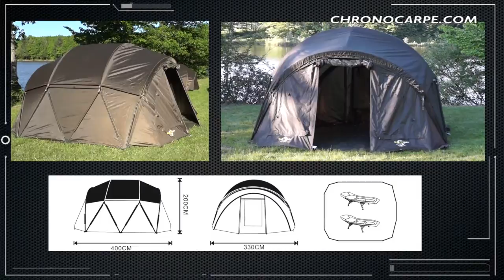Dolmen Green v2